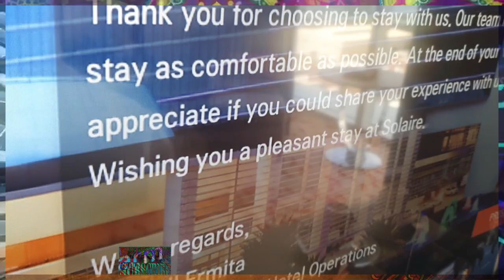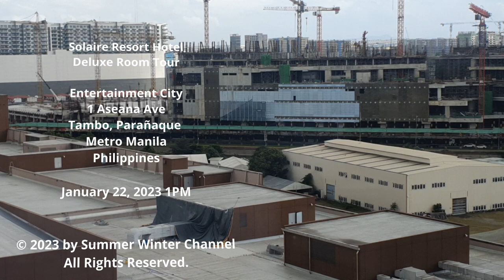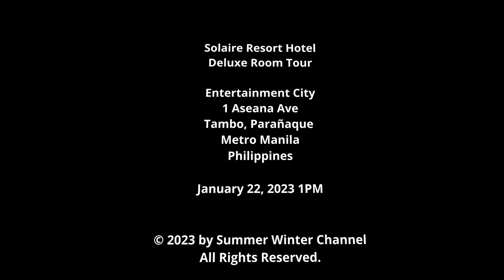Solaire Resort | Deluxe Room Tour & City View | January 2023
Solaire Resort
Deluxe Room Tour

Entertainment City
1 Aseana Ave
Tambo, Parañaque
Metro Manila
Philippines

Solaire offers you the best and finest accommodations and amenities at its Bay and Sky Towers. The well-appointed rooms and suites at the Sky Tower has garnered the Forbes Travel Guide Five-Star rating for six consecutive years, and is considered as one of the best luxury hotels in the world. Enjoy exceptional dining options, exciting entertainment offers, and a remarkable hotel experience at Solaire Resort & Casino.

As an extra precaution to ensure the safety of our guests and team members, we continue to prohibit bringing of any hot food or beverages from third party establishment into the property. Our restaurants offer a wide selection of delicacies and refreshments prepared under stringent quality control and food safety measures as part of our commitment to delivering five-star standards.

Bay Tower
All rooms are fitted with furnishings and décor gathered from different parts of the world. The colors were thoughtfully chosen and put together to produce a sophisticated palette that accentuates the floor-to-ceiling window scenic views.

Most suites showcase a spectacular view of Manila Bay and its breathtaking sunset, while the other rooms feature an enchanting view of the skyline, which is especially stunning at night.

Deluxe Room
Enjoy luxurious accommodations in the most spacious deluxe rooms in the country at 43 square meters, designed for ultimate comfort with a stunning city or Manila Bay view.

Room Features and Amenities
1 king-size bed or 2 double beds with 350-thread count linens
Floor-to-ceiling windows with a charming view of the Manila Bay or city
Flat LCD screen television with dedicated international and local HDTV channels
Spacious work place
In-room safe
Separate shower stall and bath tub
High speed internet access
International Direct Dial Telephone and Voice Mail
In room coffee and tea making facility
Private bar